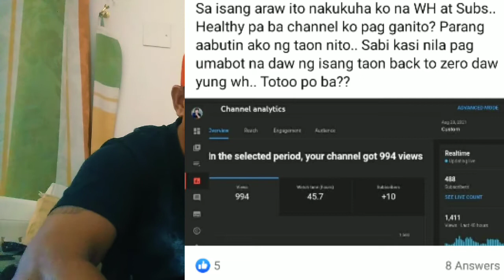EXPIRED WATCH HOURS IN 365 DAYS BY CHONG VLOGZ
OK ALAMIN NATIN KUNG BACK TO ZERO NGA BA AFTER 1 YEAR AT HINDI KAPA RIN NA MONETIZE,